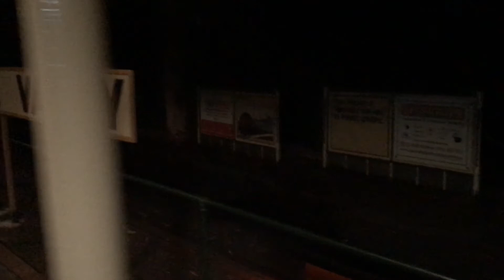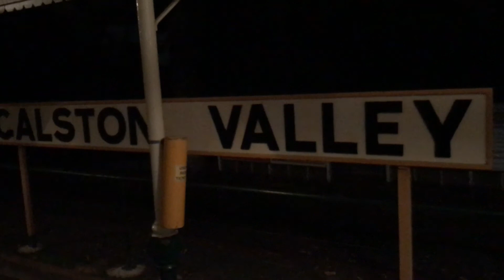156. HME Night Run Sat. 21/03/2020 ~ Track Lap on the DH class DH3805.. 20 watt CREE LED Bar.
HME Night Run Saturday 7.54pm, 21/03/2020 ~ Track Lap on the QR DH class DH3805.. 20 watt CREE LED Bar.